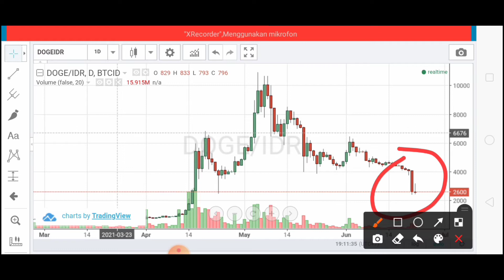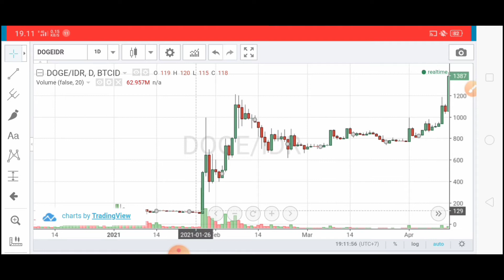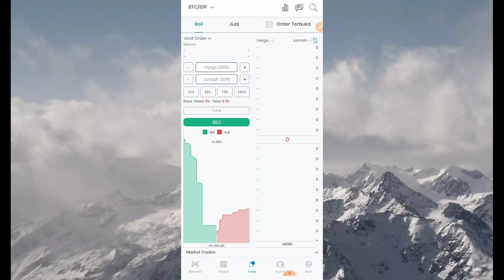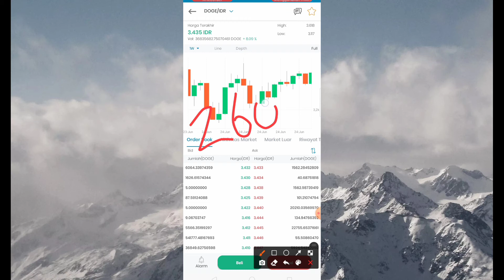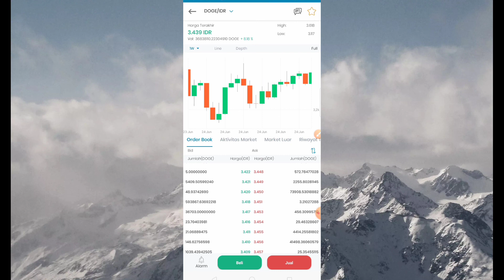INDODAX MODAL 100RB | TRADING DOGECOIN SAAT BEARISH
trading di aset dogecoin modal 100rb

kode reff: 6678C6F9

kode reff: J2NBZJQ7

belum punya akun indodax?

cara trading indodax di hp,
cara trading indodax di android,
cara trading indodax agar profit,
cara trading indodax modal kecil,
cara trading indodax harian,
cara trading di aplikasi indodax,
cara trading harian di indodax,
tutorial trading,
tutorial trading bitcoin,
tutorial trading crypto,
tutorial trading indodax pemula,
tutorial trading bagi pemula,
tutorial trading bitcoin indodax,
tarik saldo indodax tanpa fee,
withdraw saldo indodax gratis,
cara deposit indodax, ETH, BTC, BCD, BTT, ADA, LTC, DOGE, SUSHI, DEP, SFI, XRP, XLM,shiba inu,
shiba coin,
shiba binance,
shiba burn,
shiba binance listing,cara bermain scalping indodax,
trik profit indodax,
btc indodax,
scalping cryptocurrency indodax,
coin scalping indodax,
koin untuk scalping indodax,
trading crypto di indodax,
cara trading crypto di indodax,
metode scalping indodax,
koin scalping indodax,
profit indodax,
teknik scalping indodax,
trader indodax